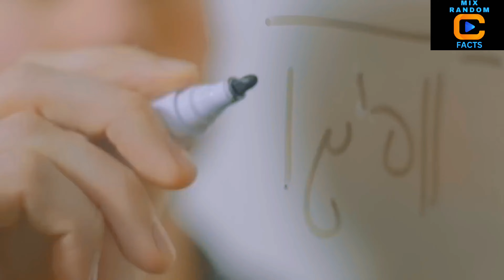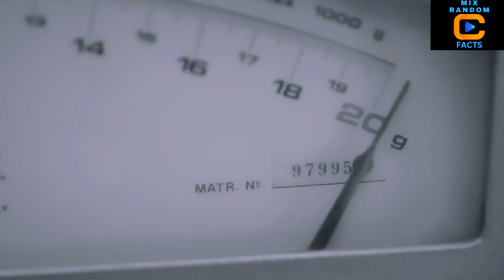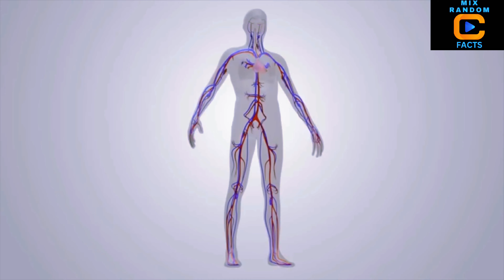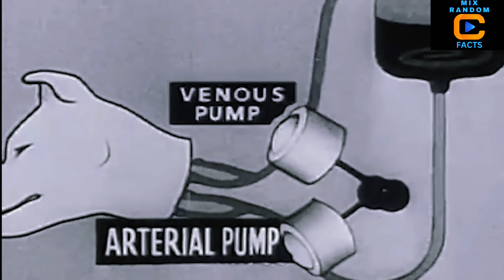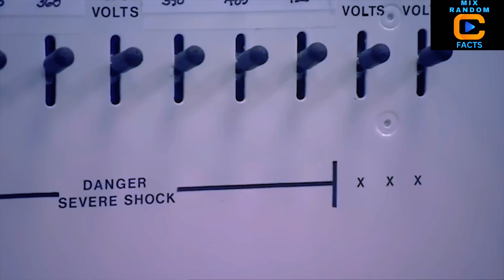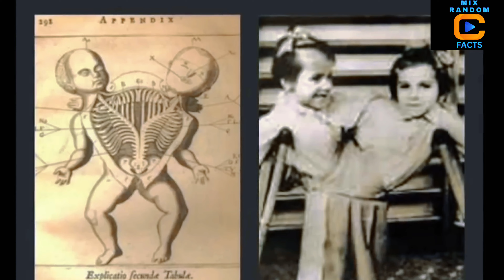Scientist's Facts That Will Make You Question Everything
Welcome to 'Mysteries of Science Unveiled' – your ultimate destination where curiosity meets the edges of scientific exploration. Dive into the depths of history's most mind-boggling scientific experiments, unravel the tales of genius and madness, and discover the fine line between groundbreaking discoveries and ethical boundaries. From the intriguing to the downright shocking, we uncover the secrets behind science's most controversial moments. New insights await in every video – let's keep watching and keep learning together!"